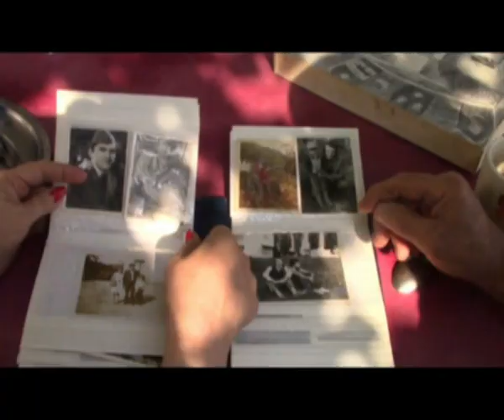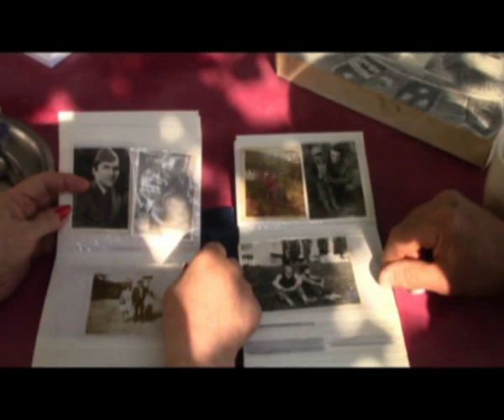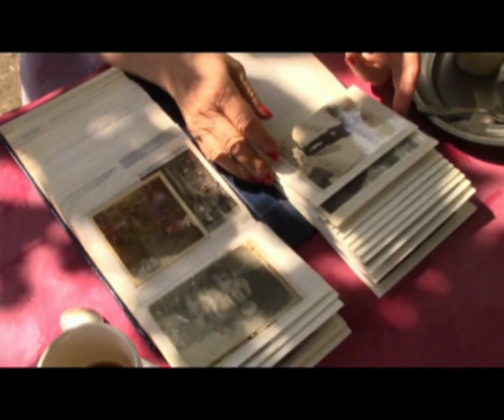Obnovljen zavjet izrečen prije 50 godina! Ljubav je temelj stvaranja poručili Antunovići!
Ljubav, razumijevanje i stalni dijalog – temelj su uspješnog braka.
Rekli su nam ovo Katica i Marijan Antunović iz Fojnice koji su nedavno proslavili „Zlatni pir“, a zavjete izrečene prije 50 godine obnovili su u Svetištu Leopolda Mandića.